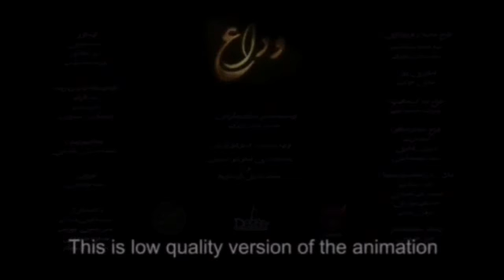Veda emam Husein - Shahrouz Habibi - شهروز حبیبی - وداع امام حسین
وداع امام حسین - انیمشن 2020